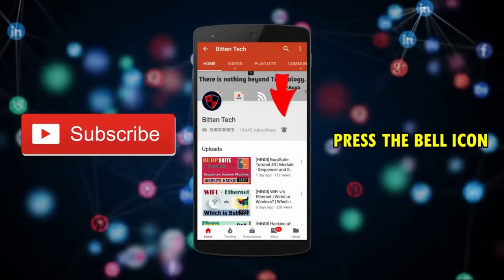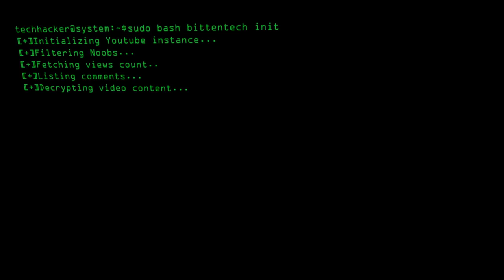[HINDI] Are Ethical Hacking Courses Worth? | How to Choose a Mentor? | Importance of Self Learning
Hello everyone.

in this video I will talk about self learning. How to research and learn new things from the internet. If you need a guide, how to make the right choice, how to choose the right mentor who can pave a way for you to walk on, and to help you unleash your true potential, rather than getting you spoonfed, makes you self dependent and competitive.
There are thousand of course for ethical hacking in the market. Some are free, some not so free. Should you buy them? Which one to buy? Here are my suggestions and tips.
So shall we start?

If you want to learn Bash Scripting and Shell Programming for Automation in Hindi, I have made a course:
Bash for Beginners | Learn Shell Scripting for Automation: